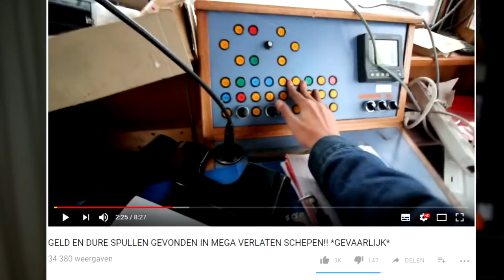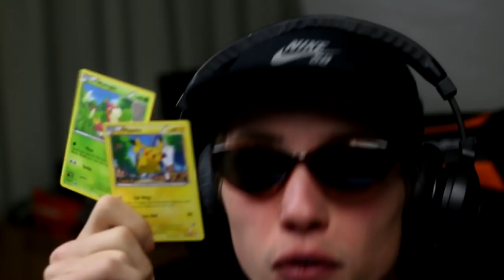GIO ZN VIDEO’S ZIJN FAKEEEEEE